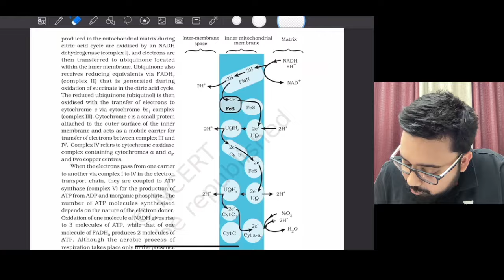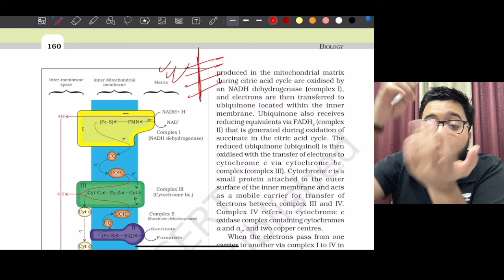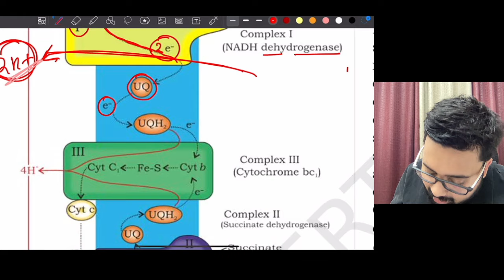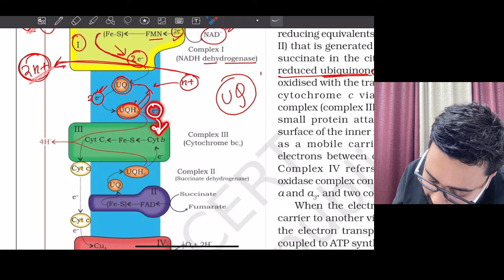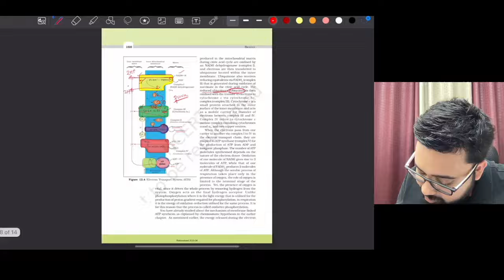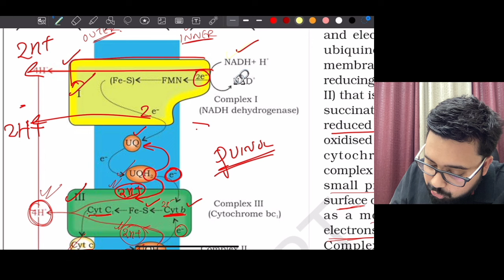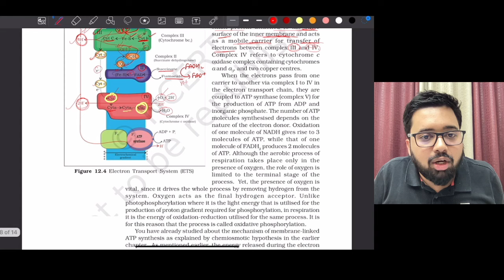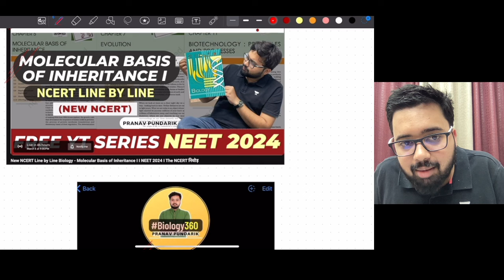Electron Transport System NCERT I NEET 2025 I Respiration in Plants I Electron Transport Chain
Title: Electron Transport System NCERT I NEET 2025 I Respiration in Plants
About: In this video, Pranav sir discussed in detail New NCERT, Electron Transport System and Respiration in plants NEET

Electron Transport System NCERT, NEET 2025, Respiration in Plants, pranav pundarik, ncert review, Electron Transport Chain